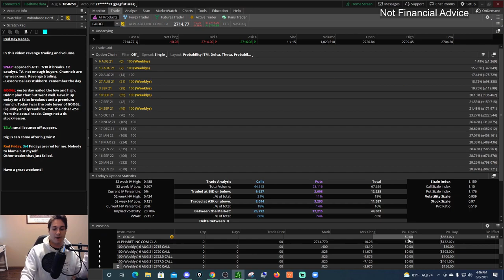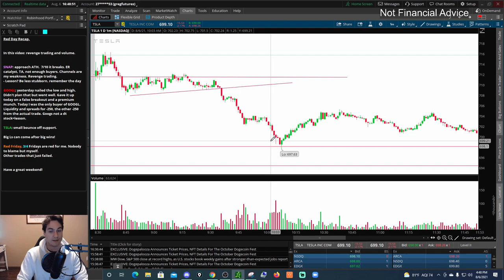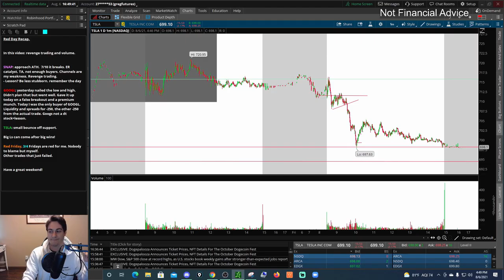Revenge Trading and Friday Market Volume Lessons. SNAP Slow Burn. GOOGL Long Swing. TSLA bottom fish